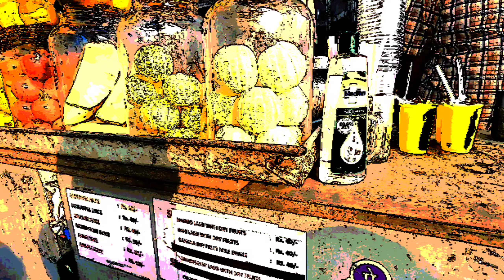Best Lassi in Kolkata | Best Mango Lassi in Kolkata | Lassi Making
In this video I told you about one of the most popular lassi shop in Kolkata

Popular keywords related to this video
Mangolassiinkolkata
Bestfruitjuiceinkolkata
Juiceshopinkolkata
Fruit juice making